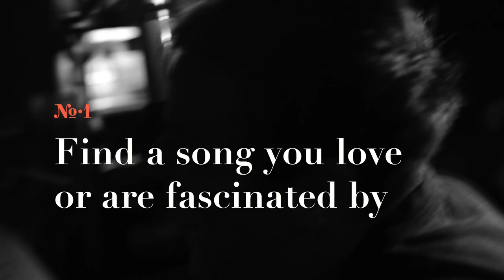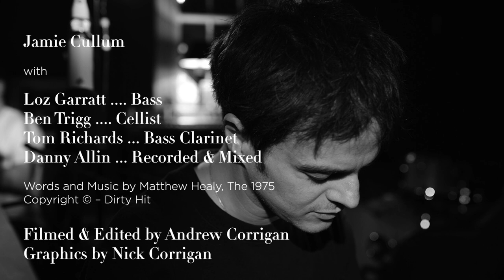Jamie Cullum - Love It If We Made It (The 1975) - Song Society No. 16